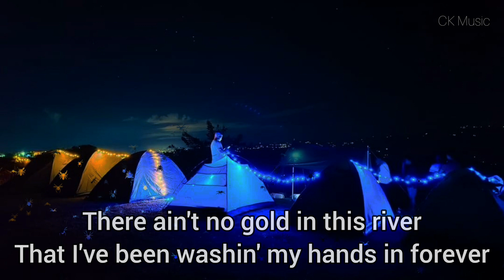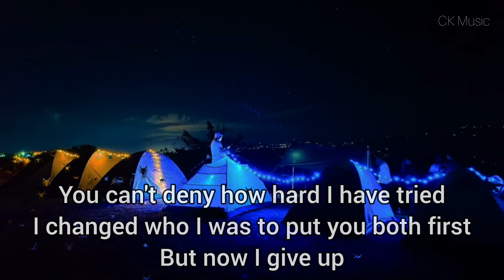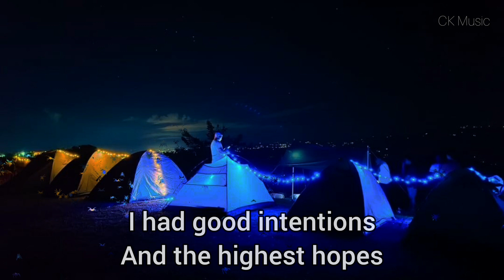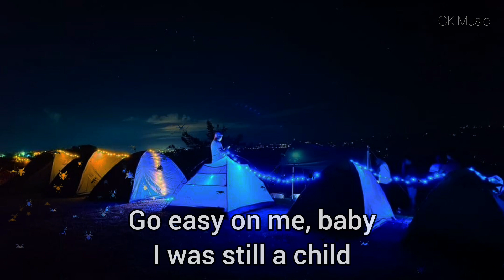Adele - Easy On Me (Lyrics)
"Easy on Me" by Adele

Songwriters: Adele Laurie Blue Adkins / Gregory Allen Kurstin

Easy on Me lyrics © Sony/ATV Music Publishing LLC, Universal Music Publishing Group